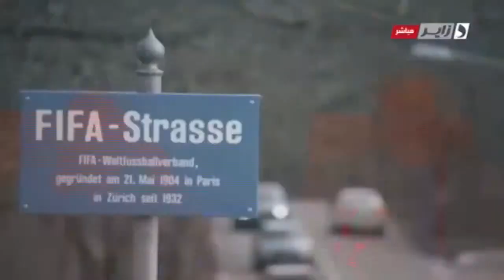JT Sport Dzair tv 21 - 12 - 2015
نشرة أخبار الرياضة  بقناة دزاير 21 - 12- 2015